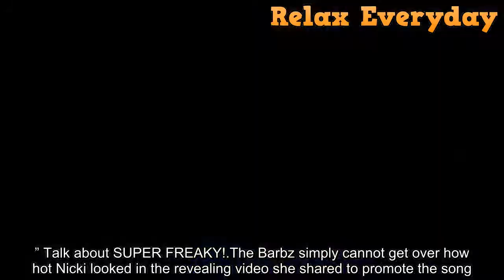Nicki Minaj Wears Tiny Cherry Print Bikini While Singing Her New Song ‘Freak Girl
Barbz! It is time for new Nicki Minaj music, as she teased her new song on Instagram in a tiny bikini! Watch the video here.